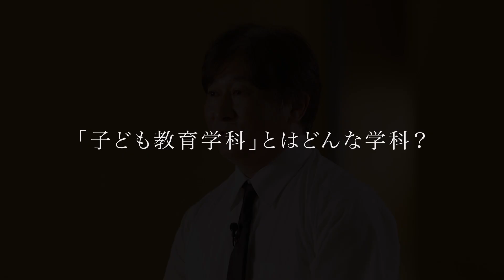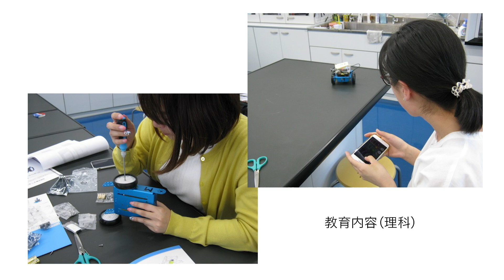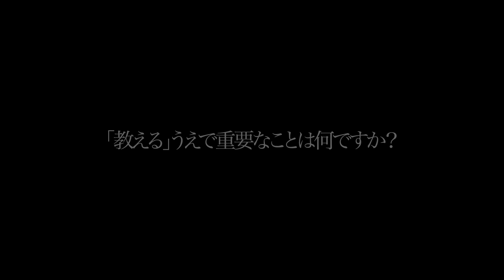【相模女子大学】学科紹介Movie（子ども教育学科）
子どもの「声」を「聴き」、「心」を「訊く」指導者を志し、心のキャッチボールのできる「見守れる人」になる。
子ども教育学科では、小学校教諭・特別支援学校教諭・幼稚園教諭・保育士からの複数免許・資格取得に加え、司書教諭の資格などが取得可能。
子どもを深く理解し、社会のニーズに応える指導者となるためのカリキュラムを組んでいます。